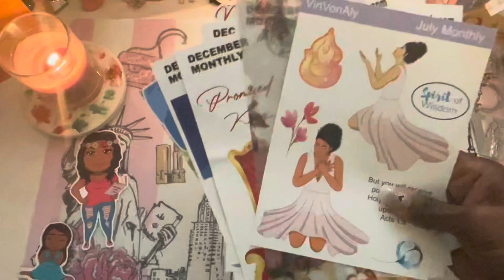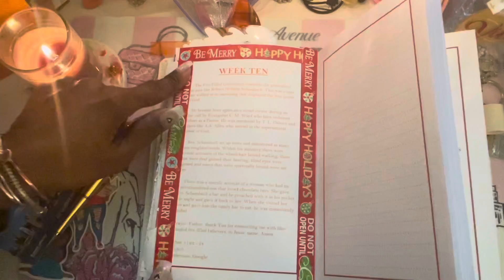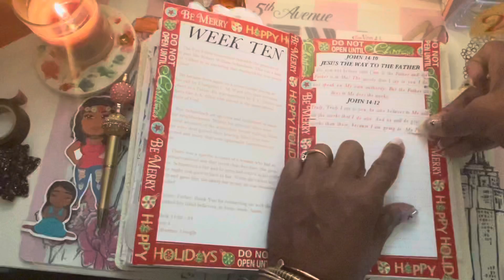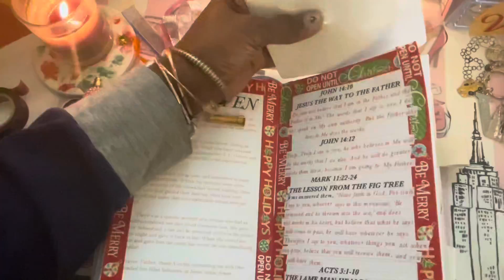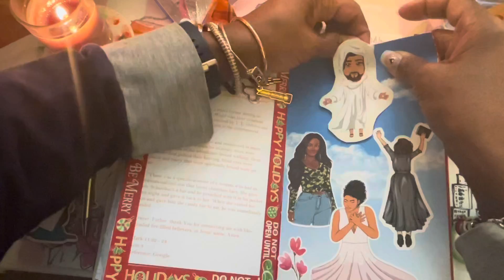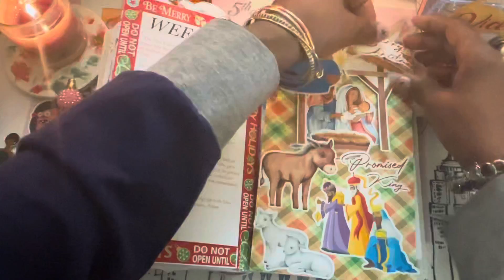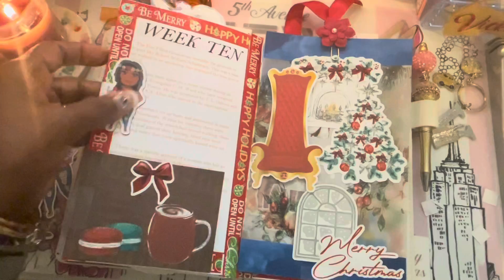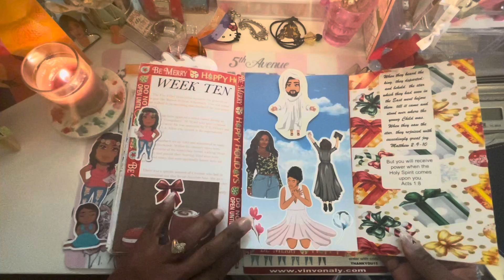Week 10 FFG Devotional | ROBERT W. SHAMBACH - A GENERAL OF THE FAITH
Hi Everyone, Vickie here,

 I am helping Michele of VinVonAly by Michele here on YouTube. I am doing the weekly Devotionals from her quarterly subscription box. I have a big spiritual book to fill behind her devotional entry videos. I hope I do you proud Michele. 🙋🏽‍♀️🙏🏽

ITEMS USED:
Faith Stickers/mini faithful magnets/Tricka/Vinvonaly
Christmas stickers/ December Monthly Subscription/Vinvonaly
ChristmasWashi Tape/Michaels
Scripture writing/font-Baskerville Italic/laptop computer
Creative Journaling Bible/Promises of God/Given in Happy Mail
Square pop up tape/Dollar Tree
Sticker paper/Wing Office (formerly Pro Office)
Pinky Promise/Cuteness Bowtique Shop
Green handle scissor/Cricut/Michaels
Music/iMovie/The Moment/Robert Miller

If you are and new Babe to my channel thanks for stopping by and checking out my content 🥰, to my returning Babes thanks for coming back and showing some love and your support! I appreciate all of you.Thanks. 🥰
I’m here to share hauls, planners, gifts, happy mail and more. So come join me!!

Thanks for spending your time with me. I hope you enjoyed the video and I hope ….
Today Your Heart Desires!
LAYTAH’S!👋🏾

VINVONALY:   FAITH BASED STICKER SHOP

Creative Fabrica/Fonts/Backgrounds/Graphics/Etc.

$todaymyheartdesires2

FETCH APP: Use code KNHGCU for 2,000 points ($2) when you scan your first receipt into this amazing receipt scanner app. You scan all your receipts on things you need to buy to earn points that you cash out for gift cards to your favorite places (all free)!

*I am not an expert and do not claim to be on anything. Just giving, sharing my experiences, opinions and my heart desire for planners, planning, planning items, stationery and other life situations, etc.